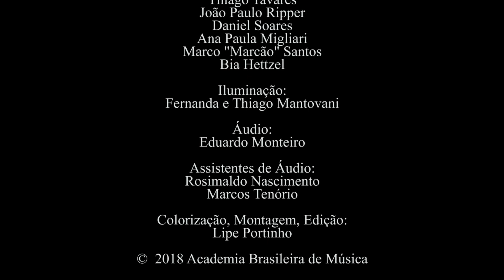Francisco Mignone: Toada de licença e Ponteio | Camerata SESI de Vitória - Regência: Leonardo David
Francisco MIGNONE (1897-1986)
Toada de licença e Ponteio (1982)

Camerata SESI de Vitória
Regência: Leonardo David

BRASILIANAS
Sala Cecília Meireles (Rio de Janeiro, RJ)